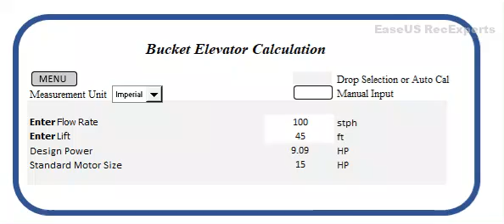Bucket Elevator Motor HP Design Guide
1. Motor size based on flow rate and lift height

for more products and details